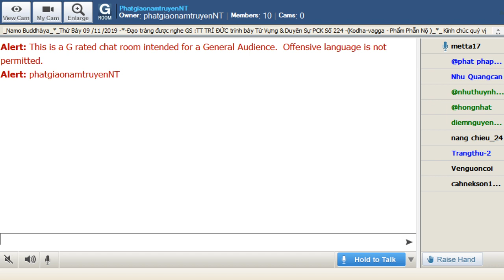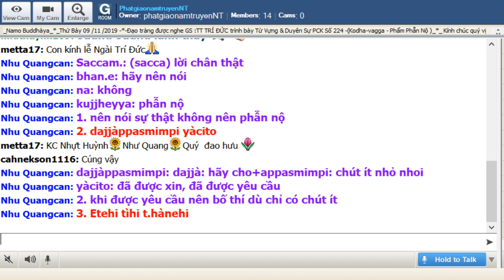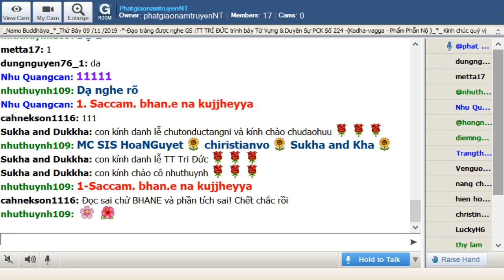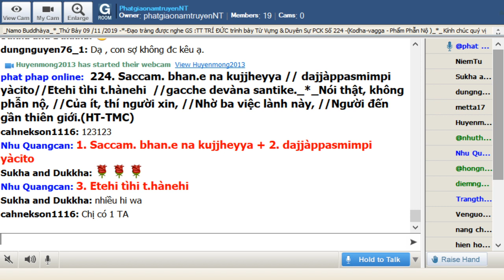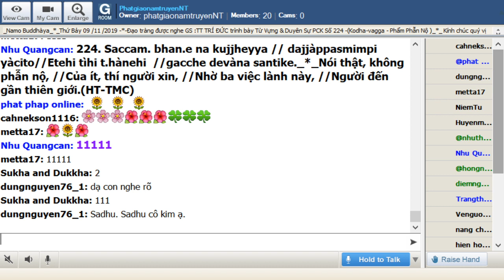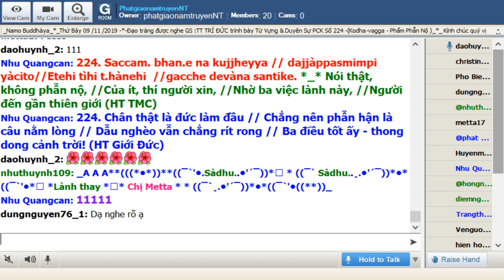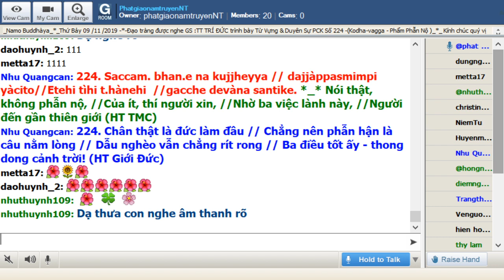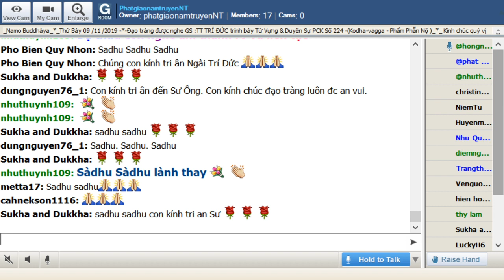09-11-2019_Room PhatgiaonamtruyenNT - Ngài Trí Đức giảng Pháp Cú Kinh.